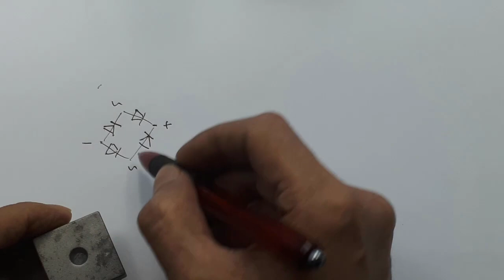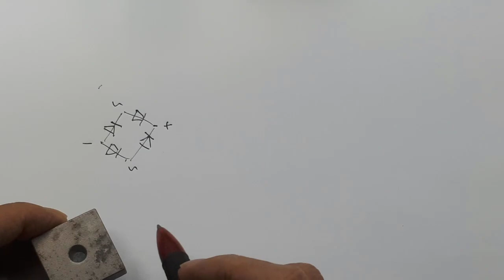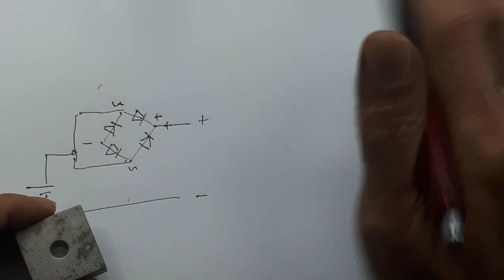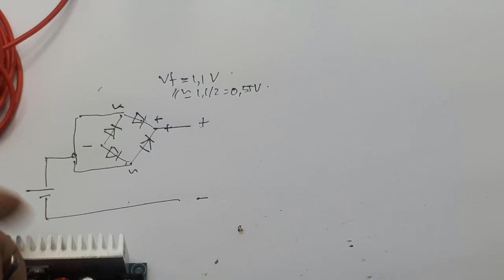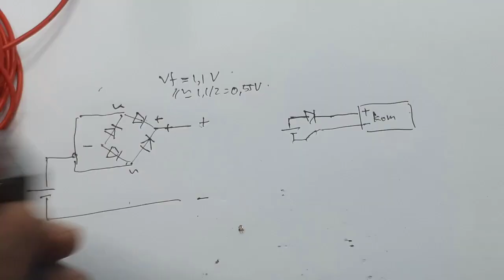Dioda pengaman polaritas pengaman polaritas terbalik pengaman short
Link Pembelian :
Step Down 20A 300W CC CV Buck Converter DC High Power

Rangkaian Protect Dioda
pengaman dengan dioda
pengaman rangkaian elektronik

Video ini menunjukan cara membuat pengaman tegangan input terbalik, atau salah memberi polaritas tegangan pada rangkaian elektronik.

00:00 Radal05
00:10 kelemahan stepdown 20A
00:20 pengganti dioda pengaman
01:00 schematic bridge dioda
01:10 schematic pengaman dengan bridge
02:14 kelemahan dioda bridge
02:45 Assembly
03:14 tes polaritas terbalik
03:40 Tujuan pemasangan dioda
5:39 tes bridge dengan beban